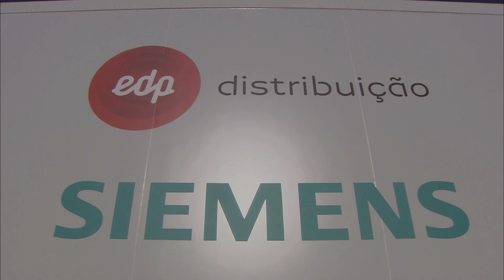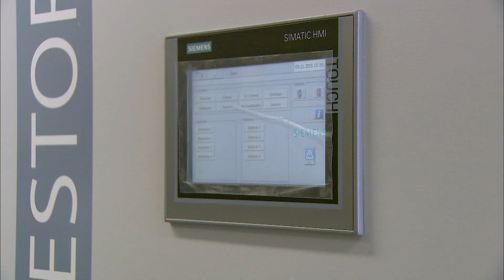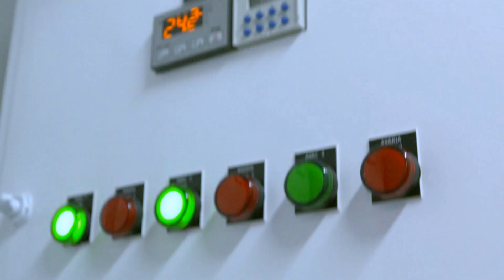SIESTORAGE in Évora (Portugal): A new technological challenge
Customer reference in cooperation with our customer EDP Distribuição at the university of Évora in Portugal. Siemens delivered an electrical battery storage turnkey solution SIESTORAGE (472 kW/360kWh) for energy backup, voltage regulation and peak shaving.